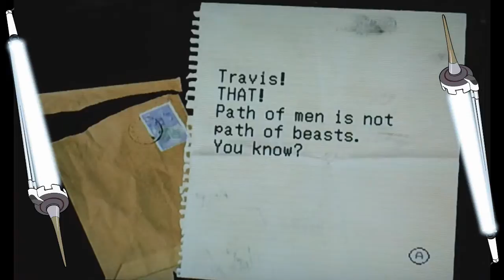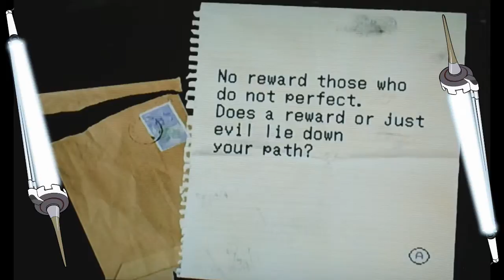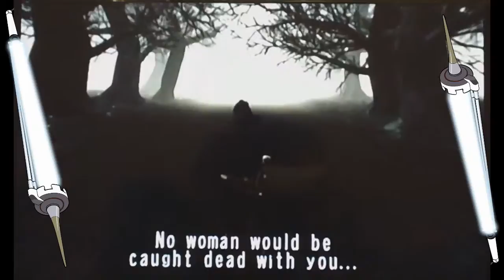Let's Play No More Heroes Episode 27 [ My Bike ]